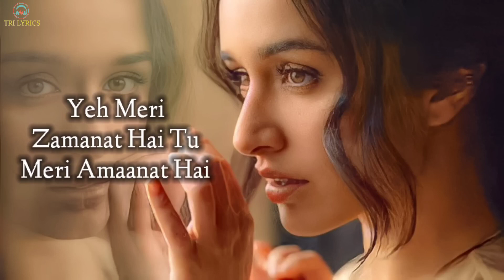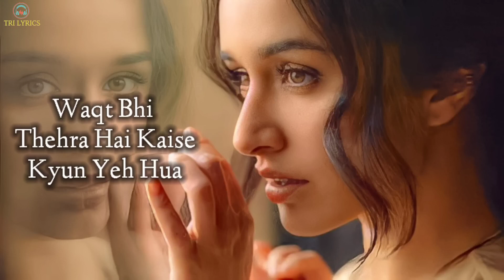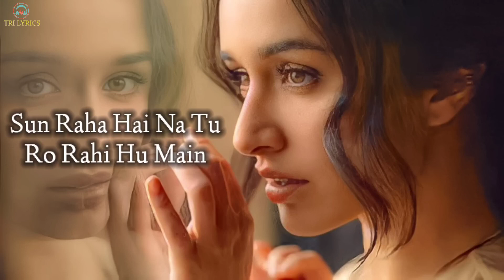Sun Raha Hai Na Tu Lyrics Song By || Shreya Ghoshal || Aashiqui 2 || Shraddha Kapoor